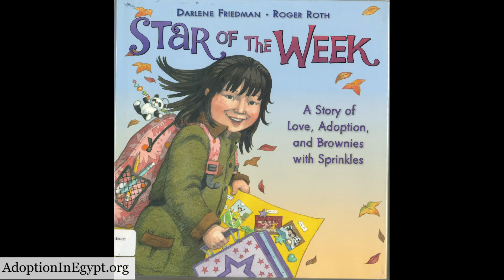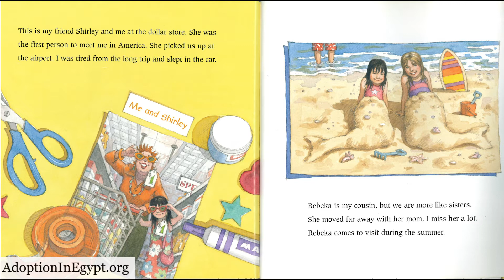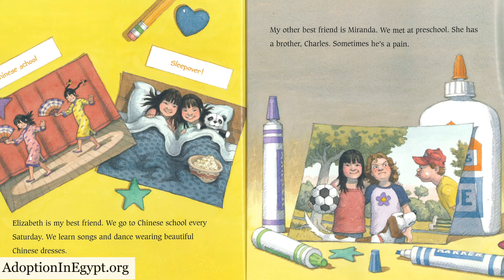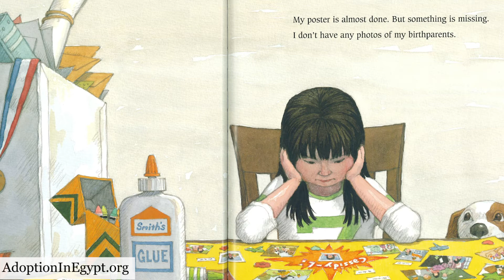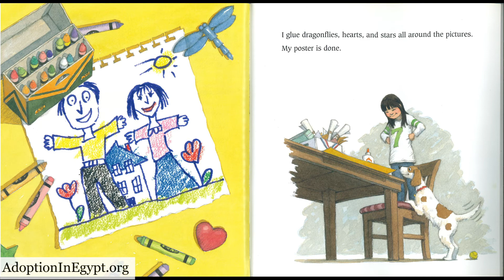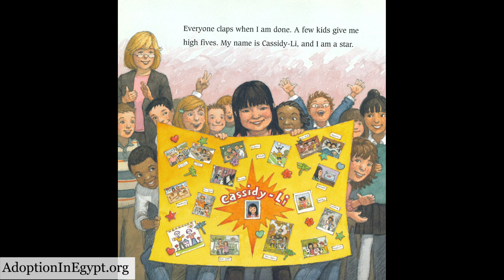Star of The Week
Read how Cassidy—Li learns how to navigate not knowing her birth parents in the Arabic translated book "Star Of The Week," originally written by Darlene Friedman and illustrated by Roger Roth.